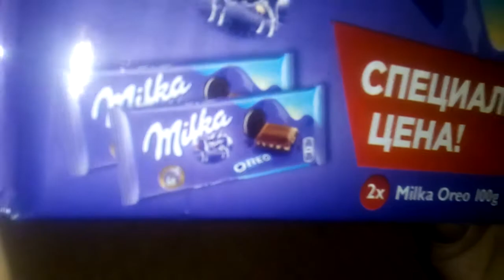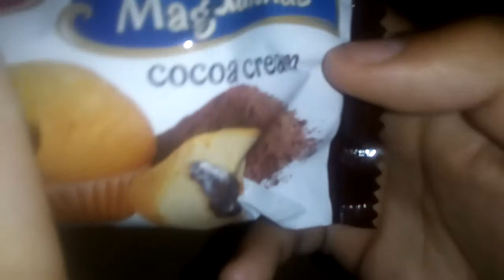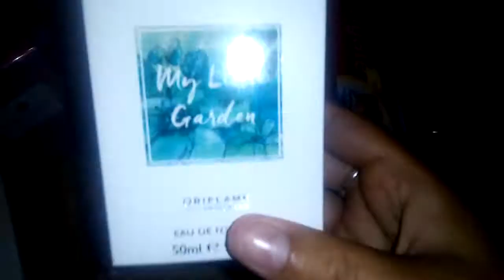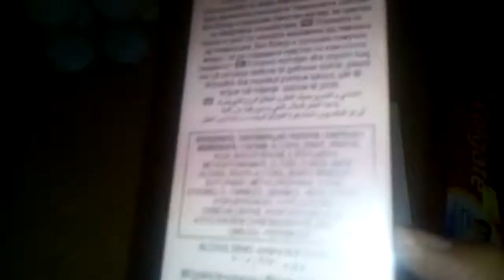Temuz alisverisi 4